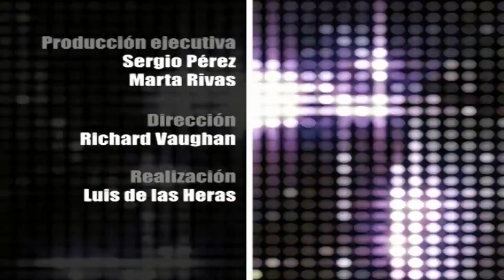Vaughan en Vivo Episode 74 | Vaughan TV